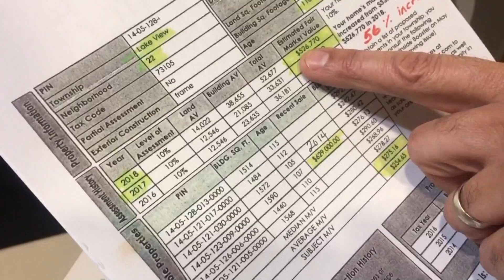What's Behind Rising Property Tax Assessments On The North Side?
Homeowners in Lakeview Township are outraged at sharp increases in property tax assessments. CBS 2's Jim Williams has a look at the reason for the change.